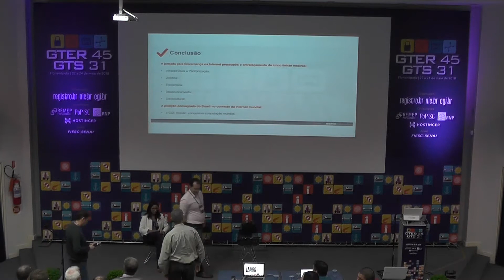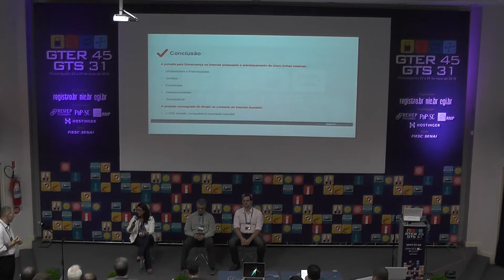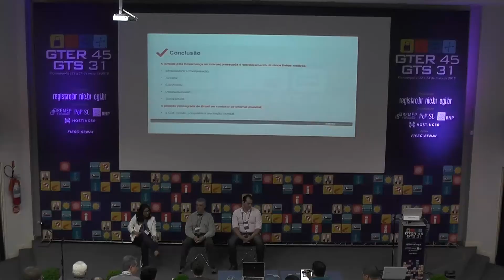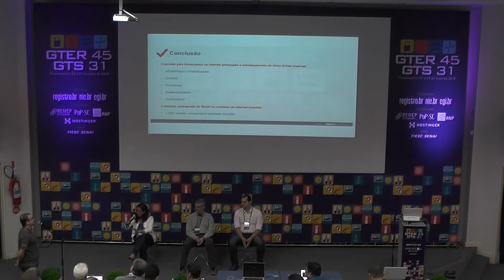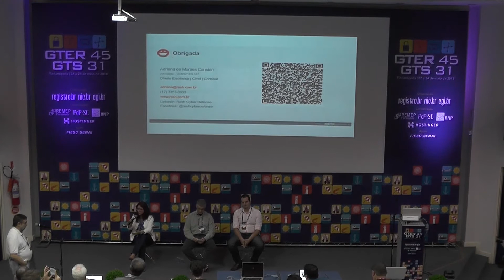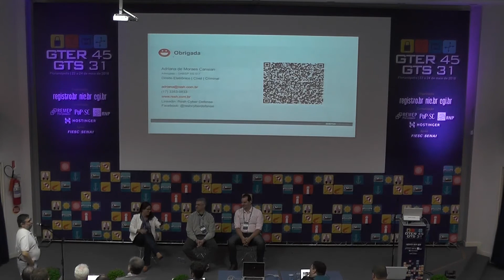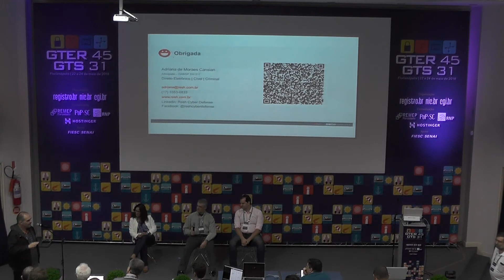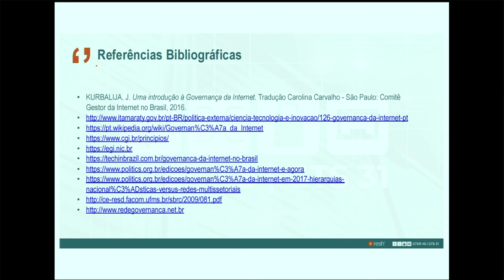[GTER 45] Painel - Casos Práticos do Marco Civil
A 45ª reunião do Grupo de Trabalho de Engenharia e Operação de Redes (GTER) foi realizada no dia 22 de maio de 2018, em Florianópolis (SC).